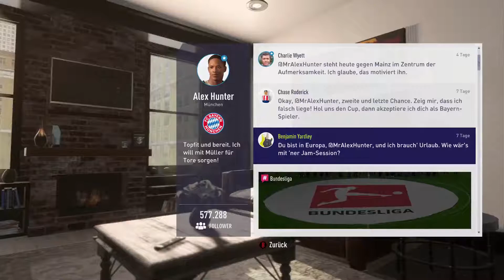FIFA 18 #35 [FHD/60 FPS/Deutsch] ◎ Kraftlos durch die Partie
◎ Spiel: FIFA 18
◎ Plattform: PC
◎ Release: 29. September 2017